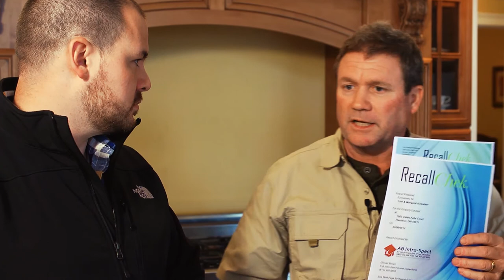Grover Brown AB Introspect Promo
Promotional video for Grover Brown, owner of AB Intro-Spect.